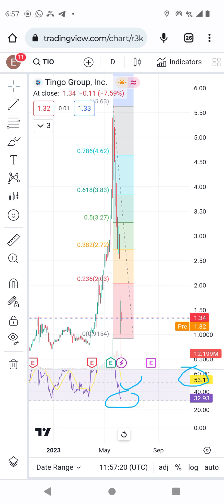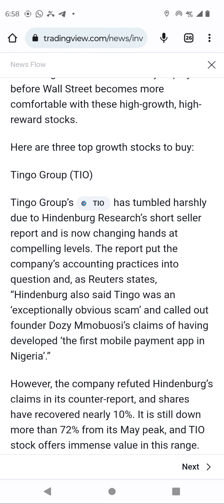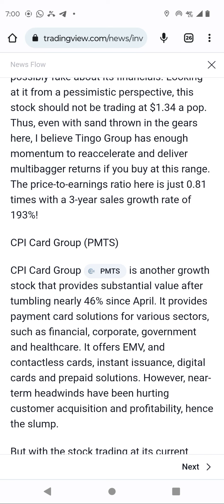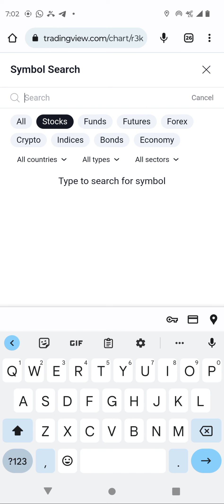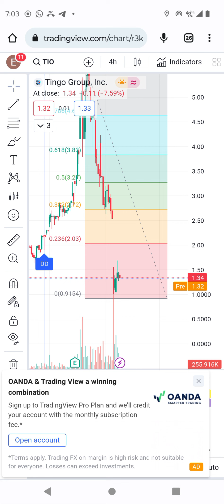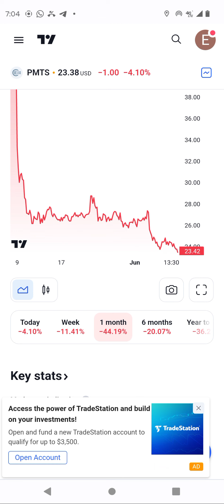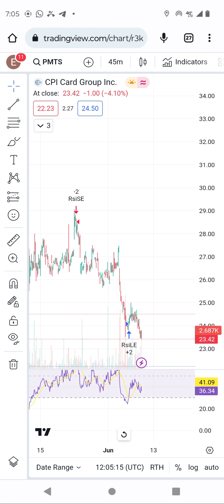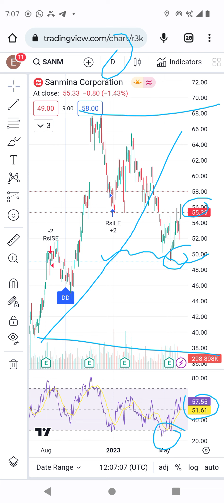tingo group, cpi card, and sanmina stocks to buy June 2023. buy and thank me later